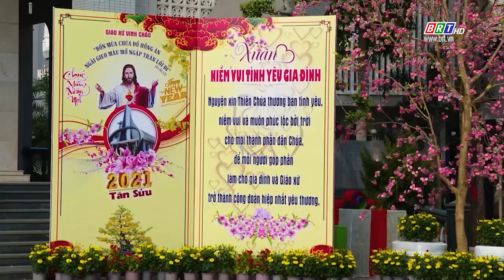Huyện Châu Đức phát huy giá trị tín ngưỡng và tôn giáo | BRTgo